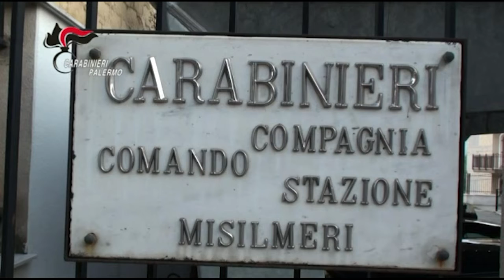Giornale L’ORA: Misilmeri Banda dedita a estorsione e furti in appartamento. Arresti dei Carabinieri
I Carabinieri della Compagnia di Misilmeri hanno eseguito un’ordinanza di custodia cautelare emessa dall’Ufficio del Giudice per le Indagini preliminari del Tribunale di Palermo nei confronti di tre persone ritenute, a vario titolo, responsabili in concorso, di furto aggravato ed  estorsione.

I destinatati della misura sono, G.D.L. 23enne, A.D.L. 28enne e M.S. 27enne , tutti di Villabate e già noti alle forze dell’ordine.

Le indagini, convenzionalmente denominate “Safe Houses”, dirette dalla Procura della Repubblica di Palermo, hanno consentito di acquisire attraverso le immagini di video sorveglianza, le intercettazioni e i servizi di pedinamento, elementi indiziari nei confronti dei tre indagati per la commissione di furti in appartamento a Villabate; in alcuni casi la refurtiva è stata recuperata e riconsegnata ai legittimi proprietari. Inoltre è stata ricostruita un’estorsione secondo le modalità del cavallo di ritorno nei confronti di un commerciante costretto a pagare per riavere restituita la propria autovettura.

Due dei tre soggetti sono stati destinatari della misura degli arresti domiciliari mentre il terzo dell’obbligo di presentazione alla polizia giudiziaria